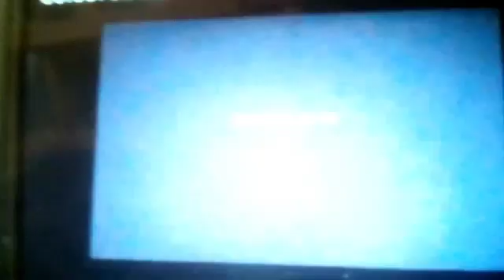Mercy Returns Episode 114: Mercy In Plushies